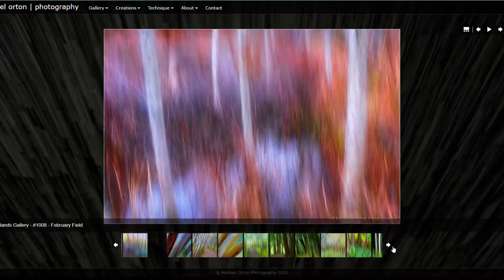BEGINNER Landscape Photography MISTAKES and How to AVOID them (PART TWO)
THIS IS THE SECOND PART OF A 2 PART SERIES VIDEO. GO CHECK OUT PART 1 BEFORE WATCHING 💨

In this video I address common landscape photography mistakes that beginners make and how to avoid them so that you can learn a lot faster! Don't forget to check out part two of this video!

References:
All stock footage sourced from Pexels, thanks to Ricardo Esquivel, Welton Souza, Stef, Luis Quintero, Sameer Nadkarni, Miguel Á. Padriñán, Nomad Nation Videoproduktion, igor Deshkin, Yaroslav Shuraev, cottonbro , Egor Kunovsky , Yaroslav Shuraev, Abraham Braun, SebisSPORT TRAVEL, Caleb Oquendo. Song used found on Hooksounds.com 'When The Sun Rises' and "Creativity takes courage" - Henri Matisse